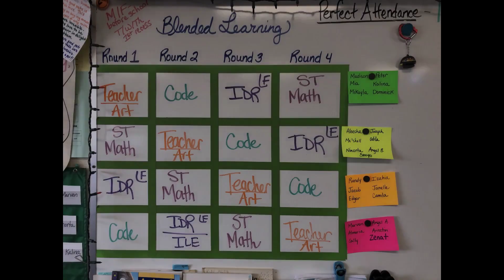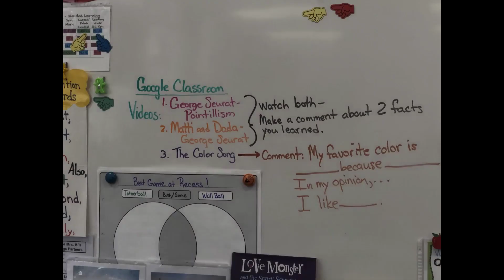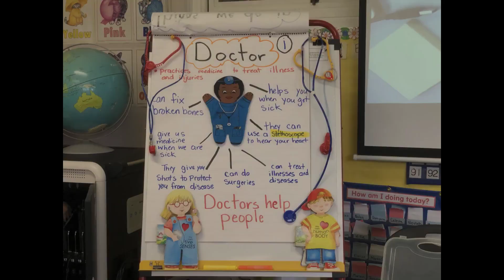Chase Avenue Elementary School Visit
Superintendent visit to Chase Avenue Elementary of Cajon Valley Union School District